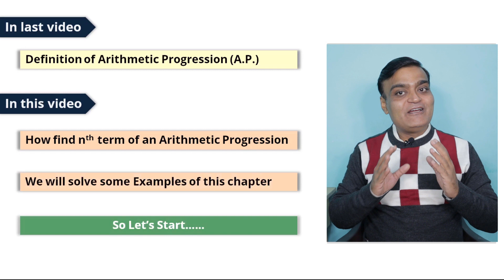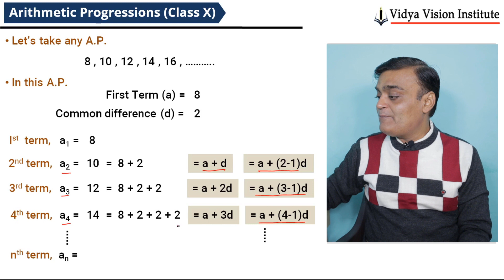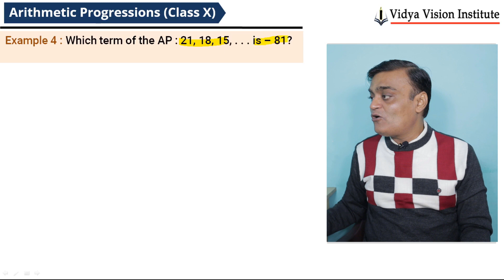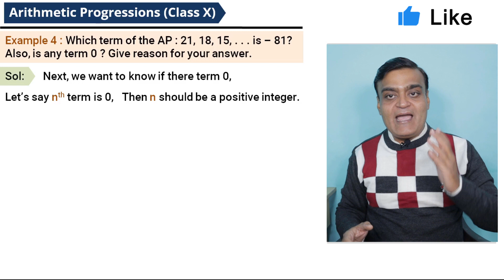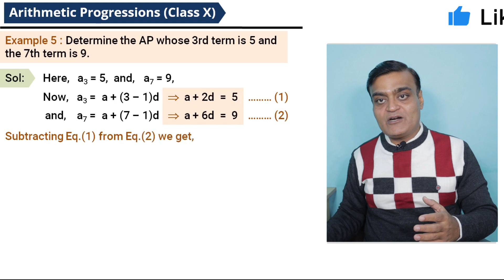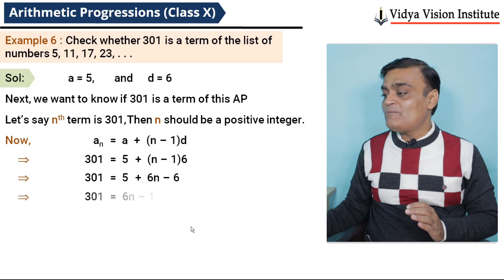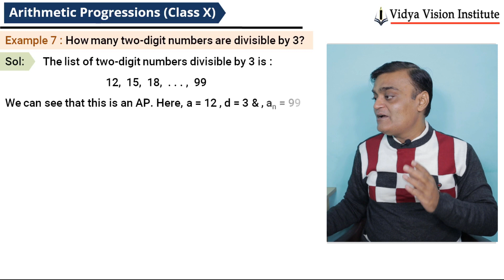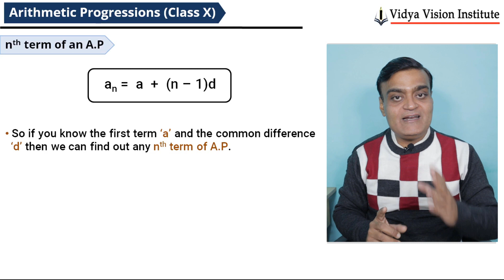Arithmetic Progressions - N-th Term of an A.P. 🌟 Class 10 Maths Chapter 5 🌟 CBSE, NCERT 🎯